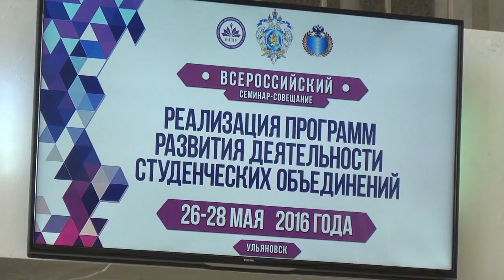В Ульяновске проходит семинар-совещание "Развития деятельности студенческих объединений 2016"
Проректоры по воспитательной работе и председатели советов студенческих объединений со всей страны приняли участие в масштабном всероссийском семинар-совещание на базе Ульяновского государственного университета.